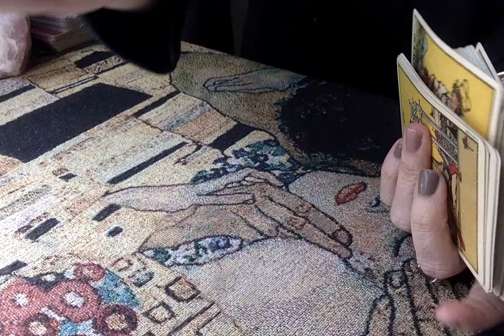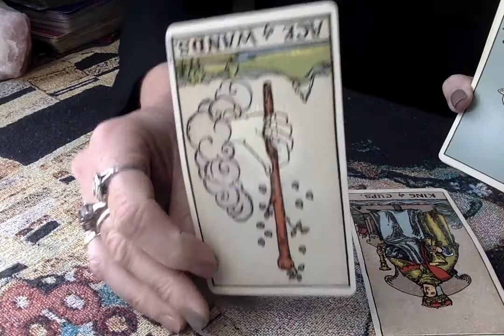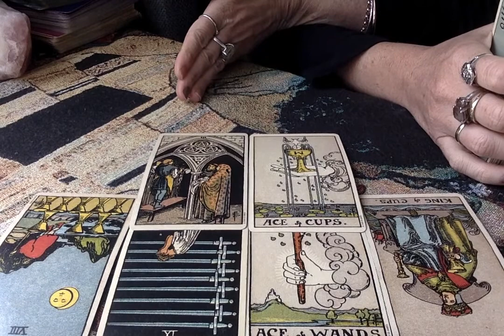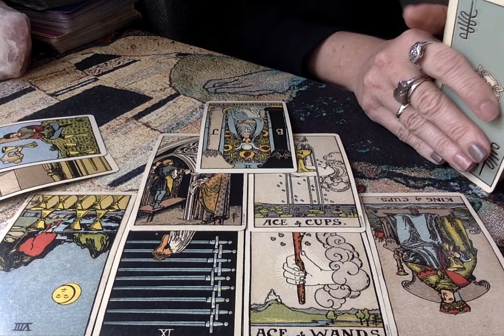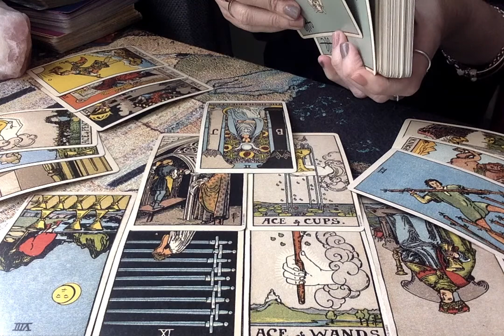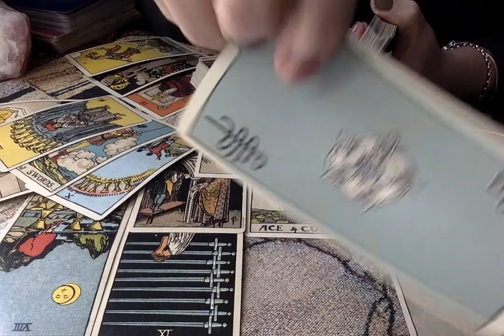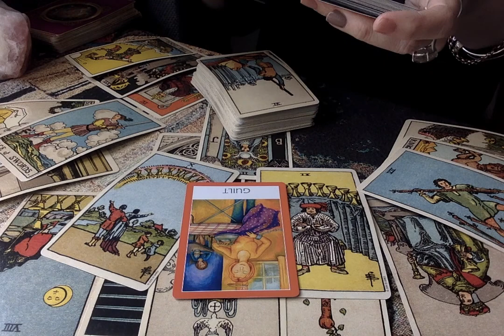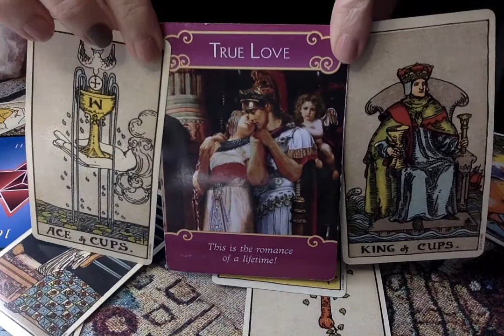Aquarius 2021 General Reading. Freedom From Abuse Will Finally Lead To A Soulmate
Alcohol Addiction At Breaking Point For Someone This Year Coming, And Freedom From Abuse Will Lead You To Love